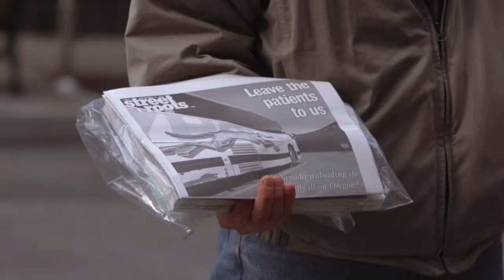Luke Sensi of StreetRoots - Full Interview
Luke Sensei talks about the challenges of homelessness and poverty and his work as a Street Roots vendor.